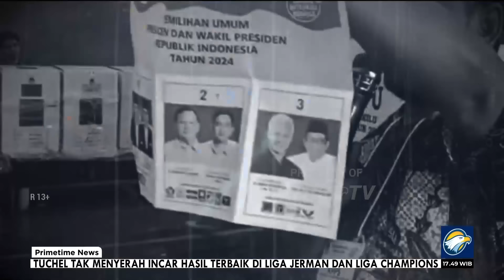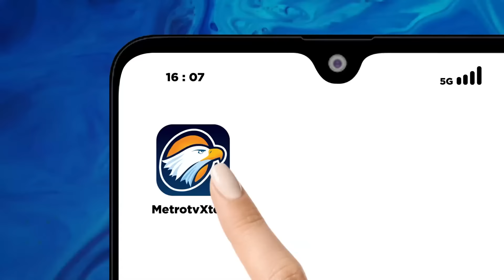BOLA PANAS HAK ANGKET PEMILU 2024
MetroTV, Kubu Ganjar - Mahfud semakin hangat hendak menggulirkan hak angket, mampukah PDIP menggandeng Fraksi lain?